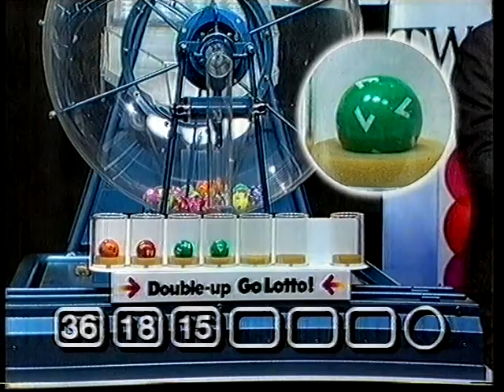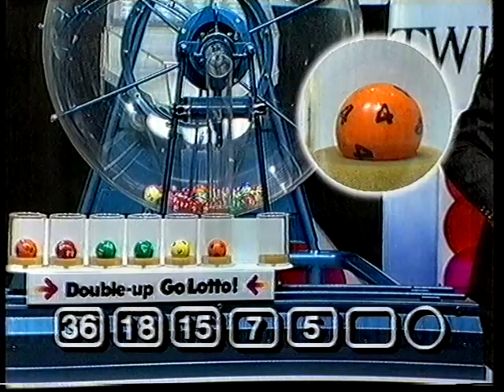Channel Nine Sydney - "Go Lotto!" Wednesday Night Draw (15.6.1988)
With John Tapp and Karen Pini. Recorded off Channel Nine Sydney on June 15, 1988.